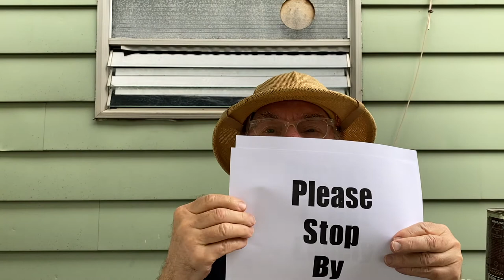Painting Demonstrations on Brady Street, July 10, 2021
I will be doing painting demonstrations,
Brady Street
July 10, 2021,
12 noon until 4pm
In front of Sciortinos Bakery